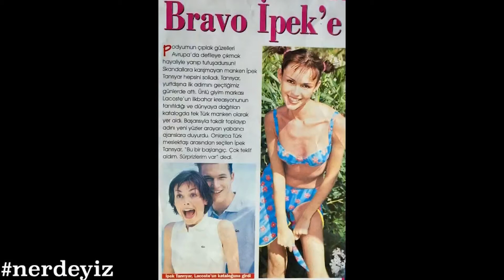lacoste dünya kataloğuna giren ilk Türk manken olma sürecinin komik hikayesi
1. bölümde, lise öğrenciliğinden, Milano'ya Türkiyeyi temsil ederek Dünya kataloğuna giren tek Türk manken olma yolundaki süreç,

ve çok daha fazlası söyleşimizde...